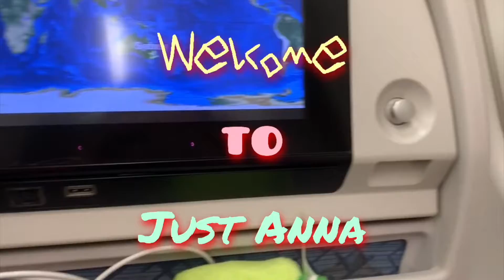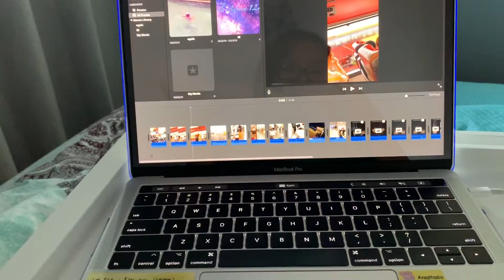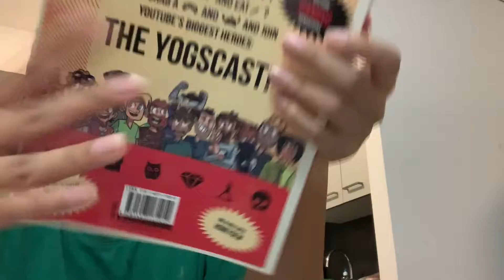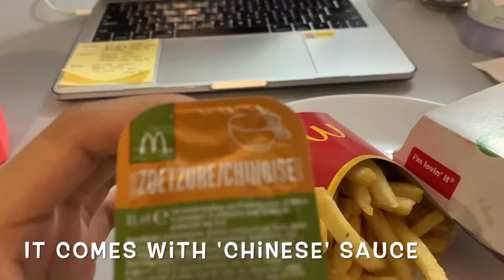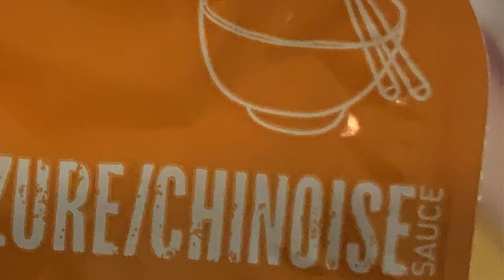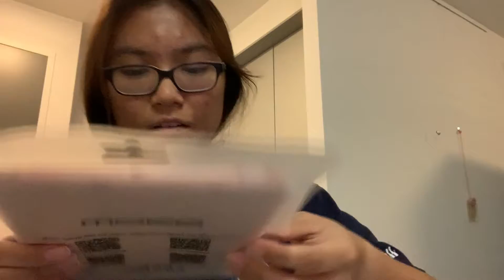Savouring, Eating, Reviewing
*THERE IS A MINOR GLITCH ISSUE AT 2:00!!! MY APOLOGIES!*
Okay wow! Firstly, this is the last vlog for September, and so much is happening here in this vlog that I struggled to come up with a title!! I don't want to call all these vlogs in Amsterdam a uni vlog. Because the truth is, none of my vlogs are filmed on campus.
Also given that this vlog is made up of 90% food and me reviewing food.
Hi !!
I'm Anastasia and I'm 18 :) I'm trying to live the best of my life and be able to show the world what am I really up to in the world of reality, and I do this by Vlogging and also SHARING my real life experiences with you ALL!
Y'all mean so much to me and bring me inspiration ALL THE TIME :D

LET'S KEEP IN TOUCH :D

Instagrams:
Main: ana.anastasia58
YOUTUBE UPDATES!: justanna.lyfestyle
Photos: immacooltaurus

Toy Channel: Angel Anastasia58